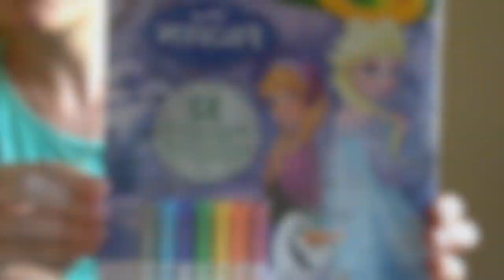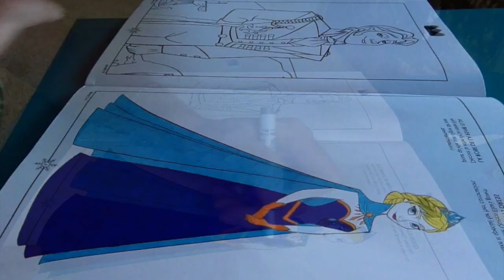Coloring Frozen! Раскрашиваем "Холодное сердце"!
Coloring Elsa from Frozen! Раскрашиваем Эльзу из мультика "Холодное сердце"!

Elsa Needs To Look Beautiful On her Coronation Day Please Dress Up This Painting Of Frozen With Fun Colors! Hair Color Is Up To You! Change This Elsa's Hair Style,Create Highlights With A Natural Look! Elsa Is Ready For Makeover Coloring Changing Experience. With Your Artist Color Changes She Will Totally Rock!
Painting Game Is Created To Help You Stay In The Line . Frozen Coloring Games For Kids Are For Free! Play This Frozen Coloring Book Game!
Look For More BFrozen Girl Coloring Pages Games Coming Out Soon! Look For Other Fun Games For Kids Featuring New Characters Soon For Boys And Girls!

Эльза очень хочет выглядеть красиво в день коронации, пожалуйста, раскрась ее разными веселыми цветами! Все зависит от твоей фантазии! Эльза готова меняться и быть разной! Стань настоящим художником!
Эта раскраска поможет ребенку развить чувство цвета в забавной форме! Бесплатно! Раскрасим Эльзу вместе!
Скоро картинок из раскраски "Холодное сердце" станет еще больше!